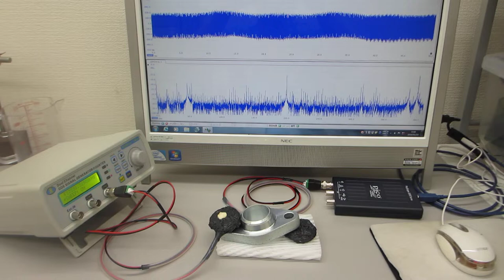超音波プローブの発振制御による部品検査技術